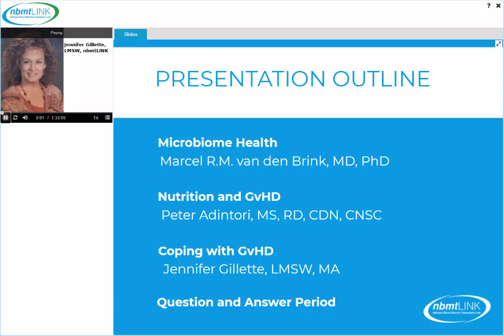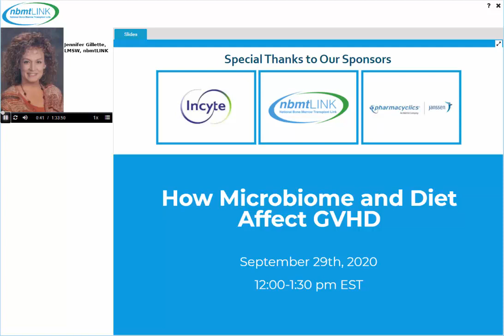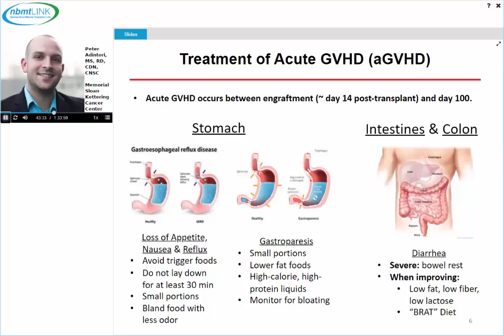How Microbiome and Diet Affect Your GVHD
The intestinal microbiota plays an important role in the pathophysiology of a variety of diseases. Studies in mouse and man from the 1970s have indicated that changes in the gut flora are associated with overall outcome after allogeneic hematopoietic cell transplantation (allo-HCT), including overall survival, graft-versus-host disease, engraftment and infection. These changes are due to decreased or altered diet, conditioning regimens, antibiotics and other drugs. Dr. van den Brink will give practical advice and a serving of hope to so many suffering with GVHD. Peter Adintori, the Clinical Research Dietitian in Dr. van den Brink’s lab, will offer additional practical nutrition tips to support patients during their journey with GVHD. As well, our licensed staff social worker, Jennifer Gillette will offer comfort and guidance to all regarding the emotional havoc GVHD can sometimes bring.